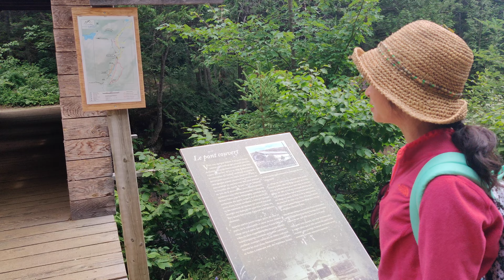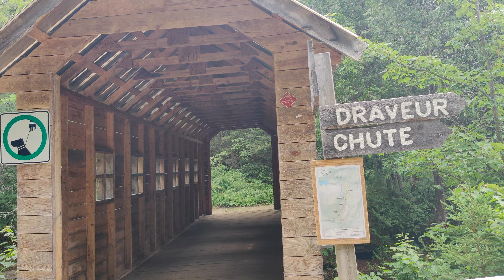Trời nóng quá đi tắm Thác nước Chute-à-Bull quá đã | Val St-Côme | Du lịch Québec Canada ⚜🇨🇦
Address: Rue du Lac Guénard, Saint-Côme, QC J0K 2B0

About 90 minutes drive from Montreal, the Parc régional de la Chute-à-Bull is a must see to enjoy the view of a waterfall. About half a mile from the parking lot, you can enjoy the hike to the waterfall where you can swim and relax around the shore

Gears used during the making of this video:
OnePlus 7 Phone
Zhiyun Smooth 4 3 Axis Gimbal
Blue Yeti Microphone